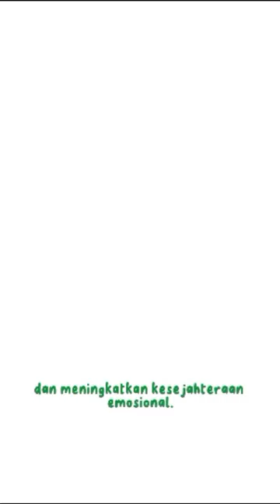Coloring Healing FK-KMK UGM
Layanan Psikologi FK-KMK UGM dibawah koordinasi Teman Baik menyelenggarakan Coloring Healing dalam rangka memperingati World Mental Health Day 2023 dengan mengajak mahasiswa S1 sebagai peserta.

Coloring Healing adalah kegiatan seni berupa melukis totebag, sebagai upaya untuk meningkatkan kesadaran tentang kesehatan mental di kalangan mahasiswa FK-KMK UGM.